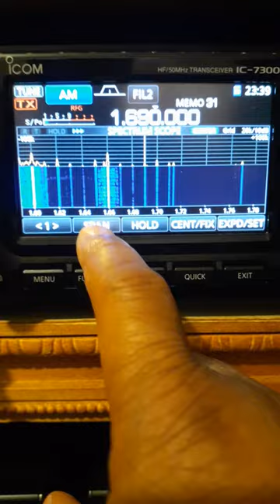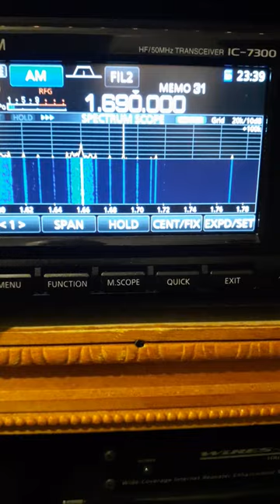AM radio 1690 wtpx and wmlb Atlanta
AM radio station W TPX Lexington Park Maryland wmlb Atlanta Georgia both coming in to the Bronx New York nice and clear at times with some qrm